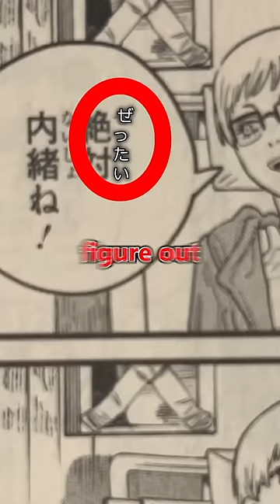The ACTUAL Difference between Shonen and Seinen